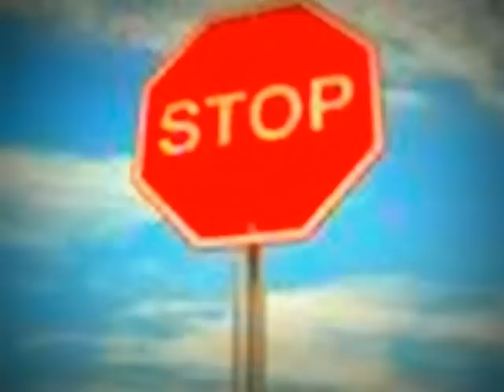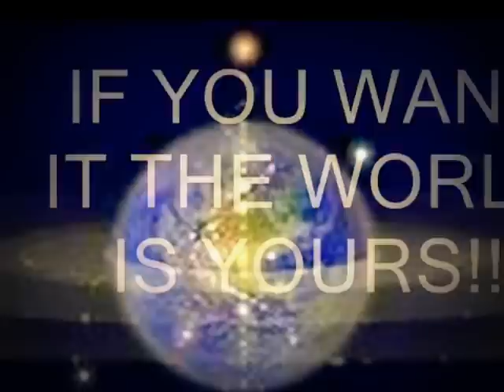READY FOR THE WORLD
LIFE IS A CHALLENGE..who's up to it?i am says TRUKIO..matter of fact i believe im ready for the world. featuring killa Chris and progo and a lil clip art while you peepin